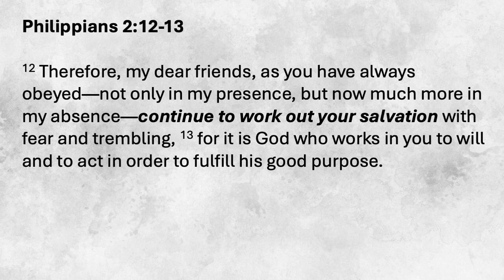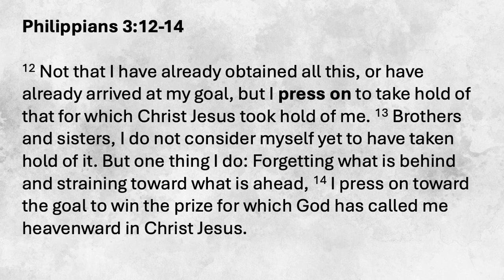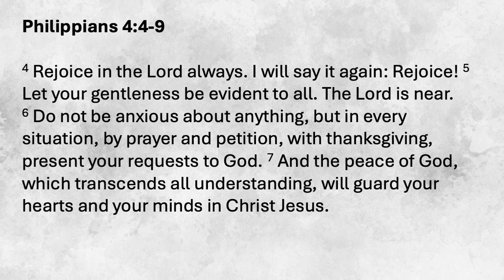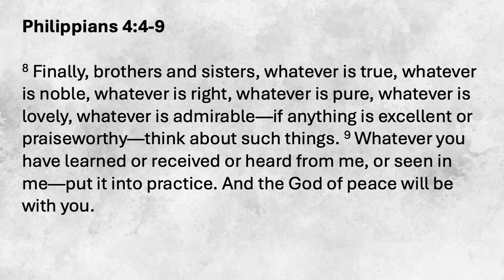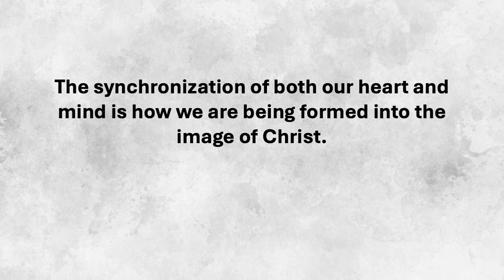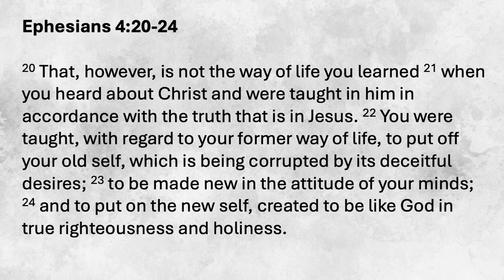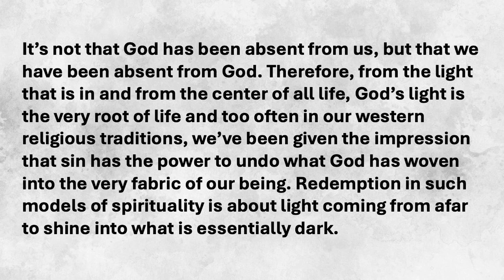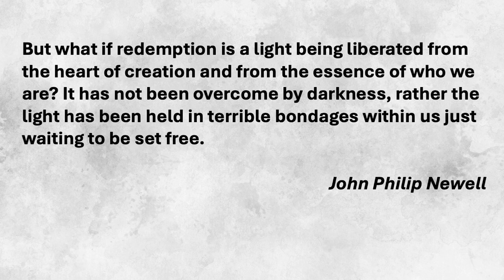Freedom From our Past, Words of Freedom from Captivity -George Ling Oct 20, 2024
In this week's sermon George Ling preaches about Freedom from our past. He emphasizes that our identity in Christ is greater than our past mistakes and circumstances. He encourages us that we no longer have to be "addicted to trash but instead be addicted to God." reinforcing the idea that we are no longer captives to our former selves.